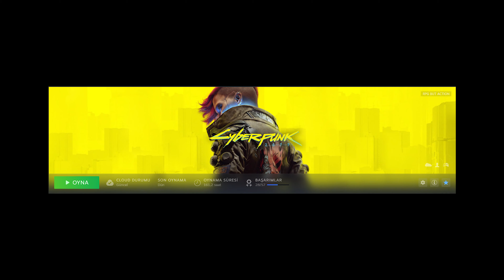CYBERPUNK 2077 2.0 GÜNCELLEMESİ - BU OYUNU ARTIK LİNÇ ETMEYİN!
Selamlar Cyberpunk 2077 incelemesi ile karşınızdayım. Cyberpunk 2077'ye gelen 2.0 güncellemesiyle beraber oyun ciddi anlamda çok farklı bir tona evrilmiş durumda. Bende 2.0 güncellemesi gelmeden önce oyunu bir kere bitirip arasındaki farkı görebilmek için 2. ye güncelleme sonrası tekrardan başladım. Ciddi anlamda ilk oynayışımdan sonra 2. oynayışım baya sıkıcı gelir diye düşünürken oyun hiç beklemediğim bir anda favori oyunum oldu. Eğer ki oyunu oynama planı olanlar varsa 2.0 güncellemesiyle beraber oyunu olmuş haliyle oynayabilir.
Bizlere destek olmak için almak istediğiniz oyunu Discord sunucumuz üzerinden belirtirseniz sizlere o oyuna ait özel link verebiliriz.
İçerik Alanlarımız:
Kesit Kanalımız: @SerAnderson_Kesitleri
Kişisel Hesaplarım:
Metin & Seslendirme: Burak Aydın
Kurgu & Montaj: Burak Aydın
Bölümler:
00:00 Giriş
01:12 İntro
01:32 Cyberpunk 2077 Hakkında
01:58 İnceleme
02:04 2.0 Güncellemesi
03:36 Oynanış Tarzı
03:56 Vuruş Hissi
04:24 Oynanış Tarzı Özgürlüğü
04:32 Sibernatik Gelişim
04:52 Düşman Yapay Zekası ve Bosslar
05:14 Araç Mekaniği
05:59 Silahlı Araçlar ve Araç İçi Çatışma
05:45 Görevler ve Görev Çeşitliliği
07:08 Yüz ve Mimik Tasarımı
07:18 Ödüllendirme Sistemi
07:29 Görsel Kalite ve Görsel Yenilikler
08:18 Beni Oyundan Ne Uzaklaştırmadı?
08:38 Yaşadığım Hatalar
09:27 Oyunu Sevdim mi?
09:44 Burası Önemli!!!
06:53 Oynanıştan Memnun Kaldım mı?
10:41 Steam ve Backloggd İncelemeleri
10:46 Hikaye (Spoilersız)
12:28 Genel Değerlendirme
13:04 Kapanış
13:36 Videoyu İzlediğiniz İçin Teşekkürler
13:43 Outro